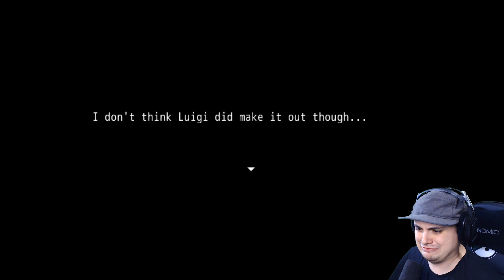CONFRONTING LUIGI | THE BAD ENDING!! | Mario And The Ink Machine Chapter 4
Mario and the Ink Machine is an all new story with new characters.